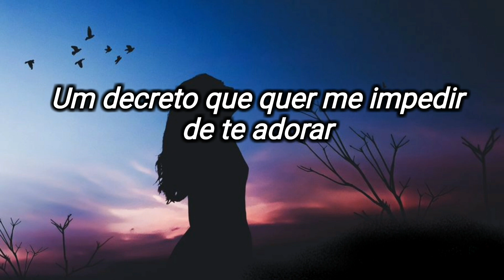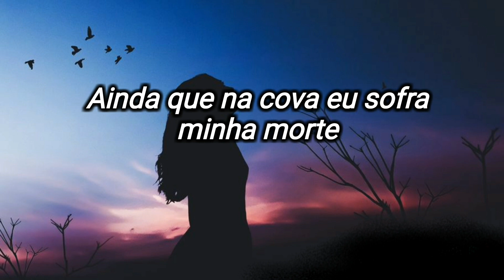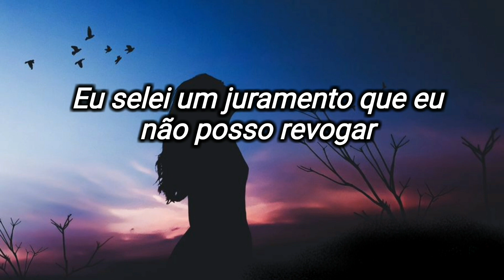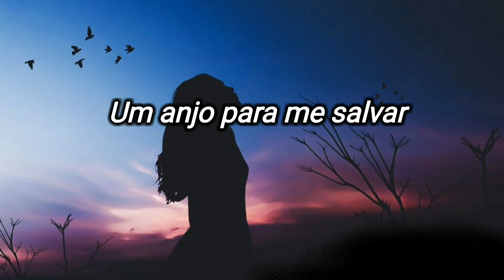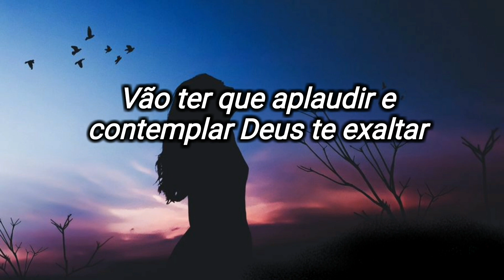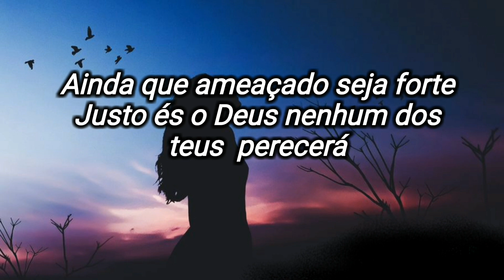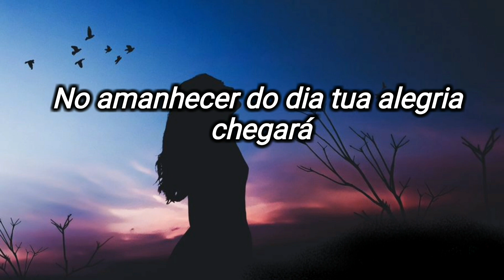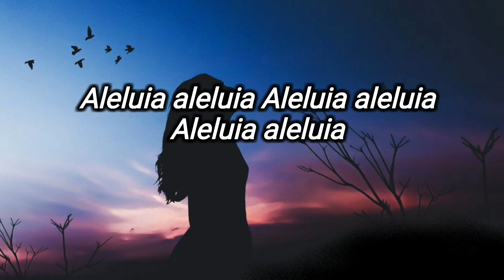Daniel Na Cova Dos Leões - Hino avulso